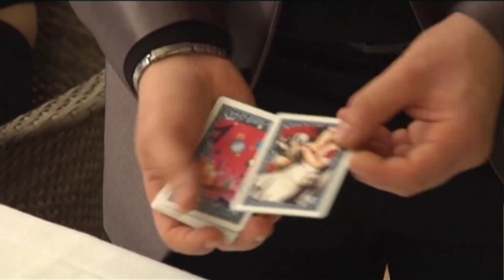Zauberer Stefan Kretschmann aus Düsseldorf - Trailer 2013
Einblick in meine Zauberei.